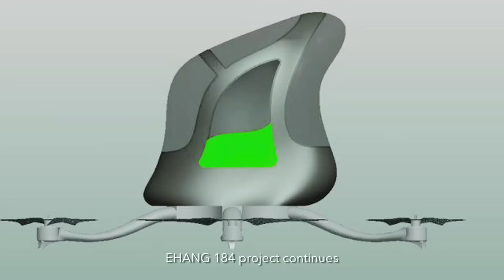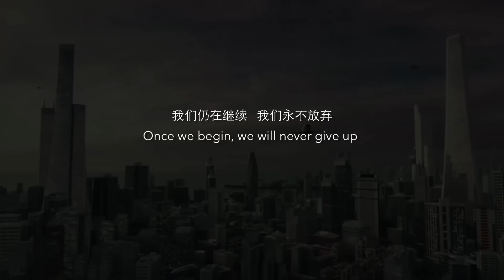Drone Tripulado EHANG 184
El futuro ya está aquí!

Ya está a la venta el primer Drone con capacidad para transportar a una persona y volar durante 23 minutos a una velocidad de 100kmh.

Este modelo cuenta con un software totalmente intuitivo que posibilita viajar con él sin necesidad de ser piloto. Marcamos destino, ajustamos la calefacción y le damos al botón de despegar.

El AAV esta impulsado por energía eléctrica y su peso oscila los 440kg. Por otra parte su precio ronda los 250.000$.